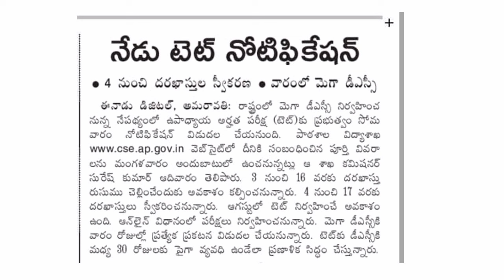AP TET 2024 NOTIFICATION LATEST NEWS TODAY NEWS | AP DSC LATEST NEWS TODAY